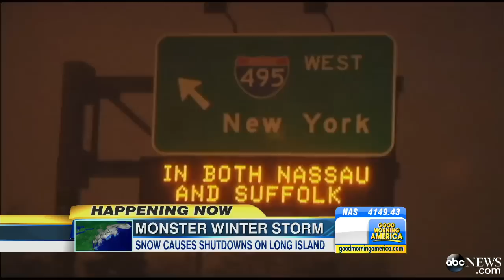Extreme Winter Weather: Blizzard Conditions Blanket Northeast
Winter storm brings up to 2 feet of snow in Boston.